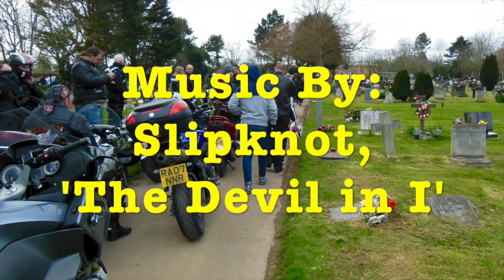Mustering at Gosport for Dan Stones Funeral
About 300 Motorcycles got together in Gosport for the Funeral of Dan Stones, who was tragically killed on the Way to Work. The Motorcyclists escorted Dan to the Service, then onto Annes Hill Cemetery where He was laid to rest. RIP Dan.